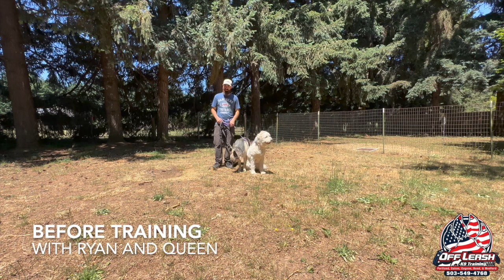Queen | 3 Year Old German Shepherd Best | Trained Dogs of OR | Portland OffLeash K9 Training